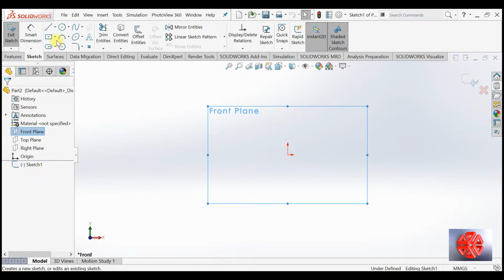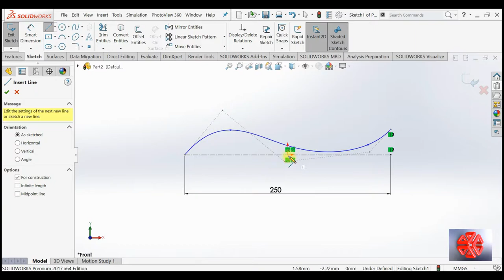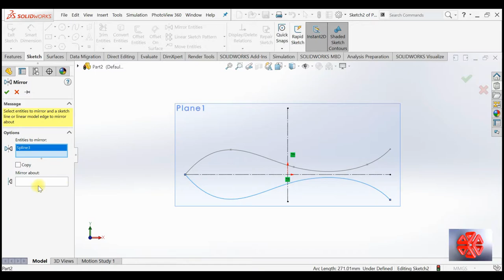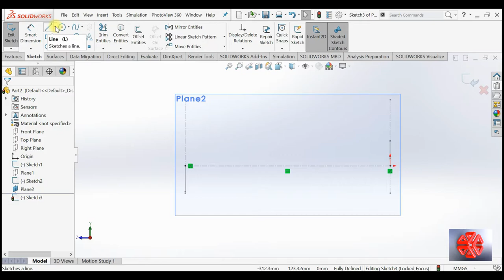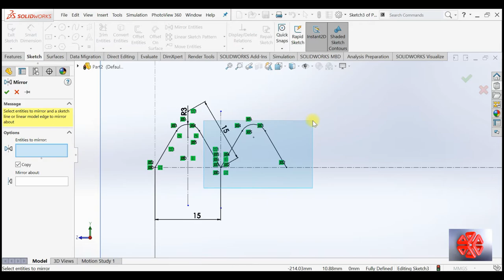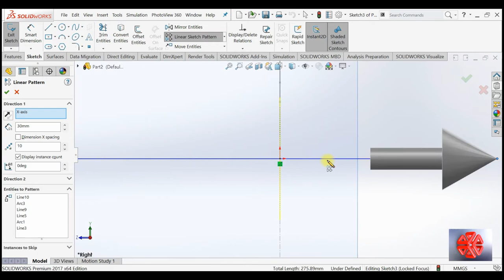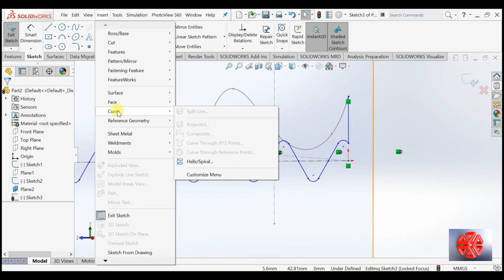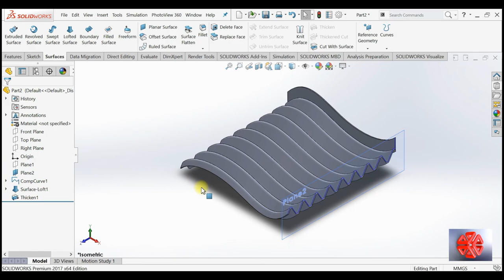SolidWorks Tutorial#solidworks surfacing complex corrugated sheets using advanced surfacing.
🎥 Mastering SolidWorks:  Corrugated Sheets⚙️

Welcome back to Optimum Designs In this detailed tutorial, we're diving into the fascinating world of motion analysis with SolidWorks. This video focuses on the intricateMahoganywood  Spoon And Assembly, utilizing advanced features to provide a comprehensive motion analysis. Whether you're looking to enhance your mechanical design skills or understand complex gear mechanisms, this video is for you! 🚀

Step-by-step guide to setting up and analyzing a  Mahoganywood  Spoon
Utilizing advanced SolidWorks motion analysis features
Best practices for accurate and efficient motion simulations
Tips to troubleshoot common issues in motion analysis
This video is perfect for both beginners eager to learn and experienced users looking to refine their skills. Don't miss out on this opportunity to elevate your SolidWorks expertise and bring precision to your mechanical designs!

Advanced Motion Analysis in SolidWorks
3D Modeling Techniques

![Mangle Wheel and Pinion Gear][] ⚙️ Let's explore the dynamics of gears together! Your support helps me create more content like this. ⚙️---[Optimum Designs]

mahoganywood Spoon
optimization & Simulation.